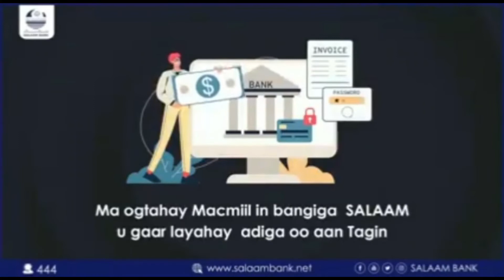Kaari Cabdulaahi Jaamac: "30 sanno kashaqeynayeey gaawirda,maanto kale wali ma arrag